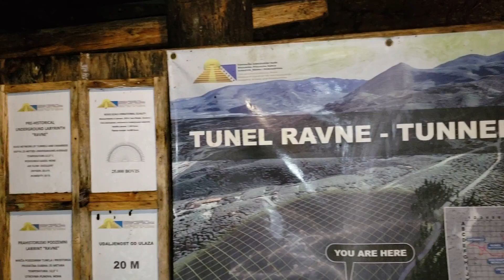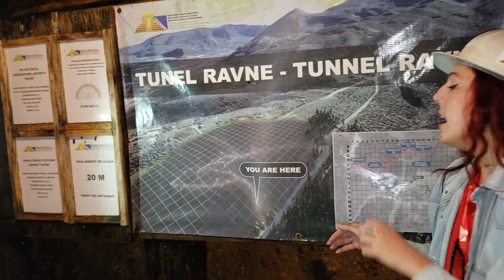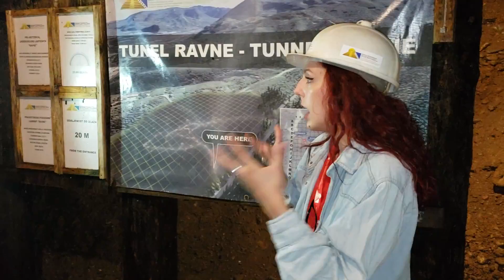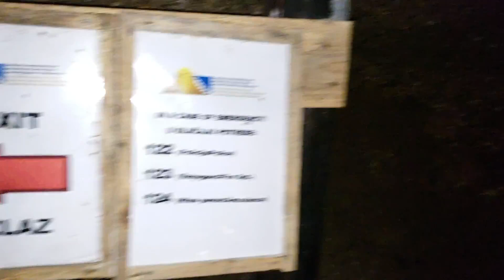💚Bosanska piramida Sunca ⚜️🇧🇦 Visoko R.BiH HD by Bosanski Adeti.*live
💚Piramida Sunca Visoko ⚜️☪️🇧🇦 Republika Bosnia and Herzegovina HD by BosanskiAdeti. *live